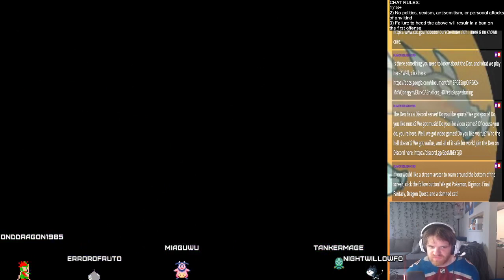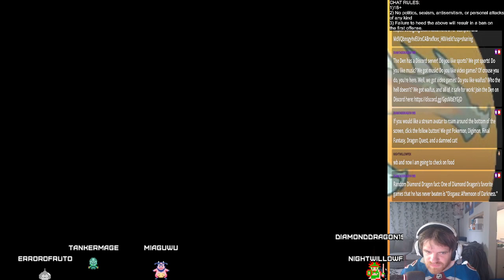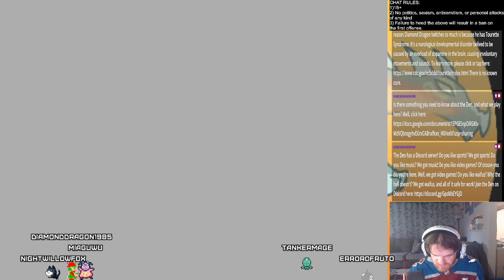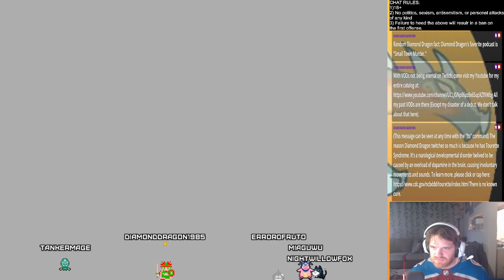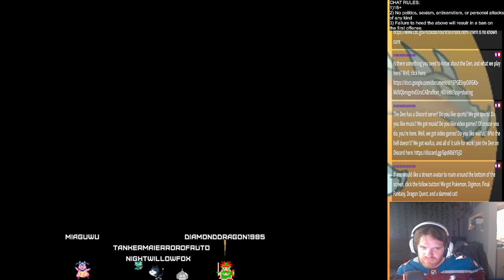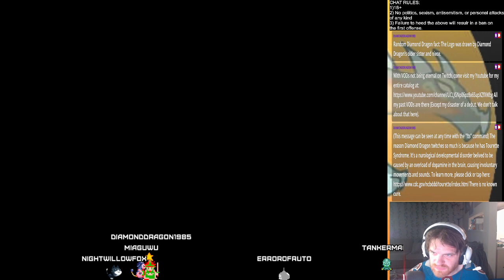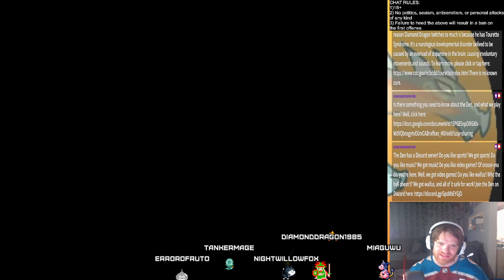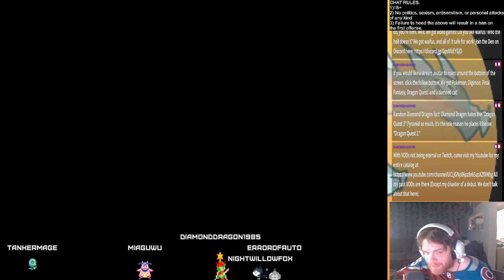Dragon Warrior 3 (NES): We Have No Balls